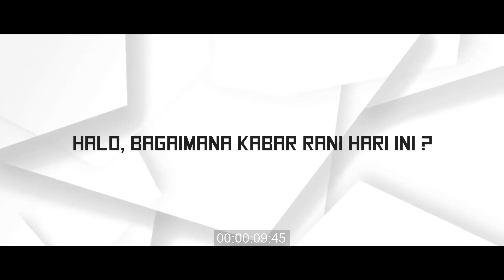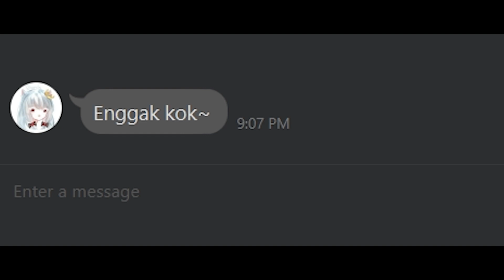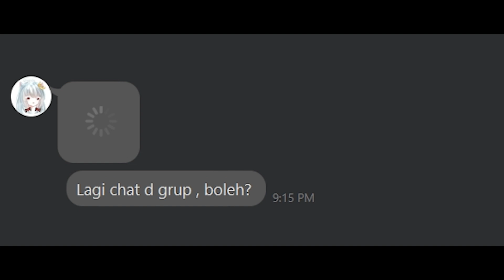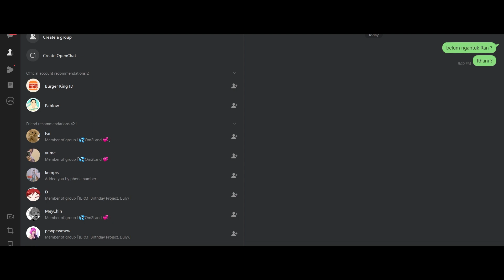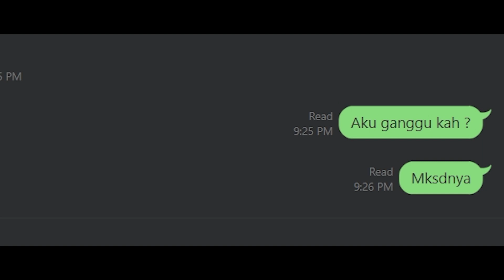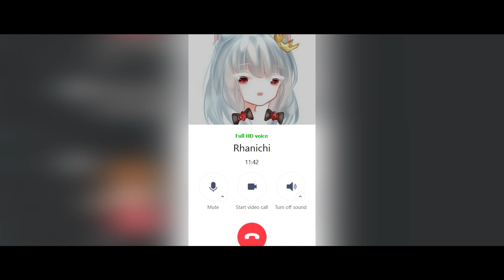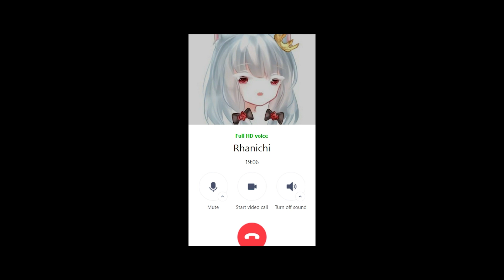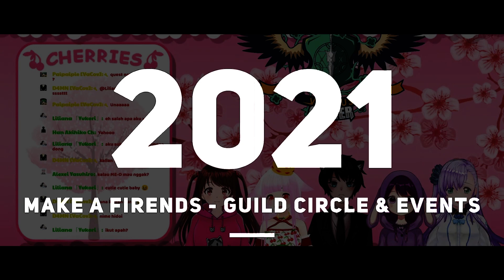Film Pendek Sederhana Spesial Akhir Tahun "About" | Vtuber Indonesia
Judul : About
Genre : Biografi, Animasi, Misteri
Starring : Ranranrie Cherries

Sinopsis :
Rhani, seorang perempuan yang tidak paham bagaimana caranya berinteraksi. Dalam hidupnya, ia mengalami banyak hal tidak menyenangkan, ia beranggapan bahwa ia adalah orang yang membosankan.

Rhani bertemu seseorang yang bertujuan untuk membantu dirinya, perubahan demi perubahan dialaminya. Vtuber adalah salah satu jalan keluar bagi Rhani agar dapat membangun karakter dirinya yang sebenarnya.